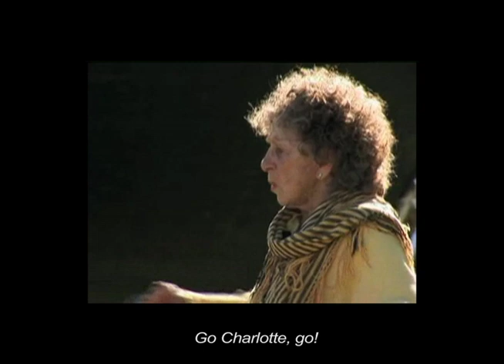Anna Halprin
The San Francisco Foundation 2010 Community Leadership Awards presents Anna Halprin, choreographer, for pioneering the post-modern dance movement, with Helen Crocker Russell Award. For more than 60 years, she has been a seminal force in dance and music and has developed and performed dances that teach, inspire, heal, and transform. Her creativity and experimentation break the walls between art and life, creating opportunities for generations of artists.